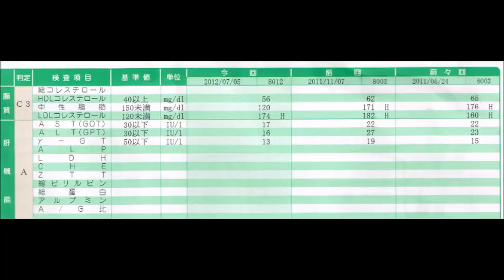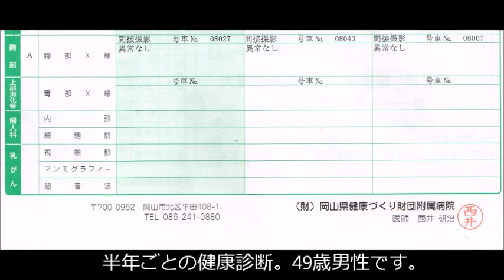中性脂肪が激減、肝機能アップ、ビルベリーで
ビルベリー、リンゴンベリーをヨーグルトに入れて２ヵ月間食べただけ。定期健診の血液検査で驚きの改善。他に努力はしていません。視力と肝機能もアップ。ジャパンユナイテッド（株）　ロシア・東欧開発事業部 ロシア産冷凍ベリー